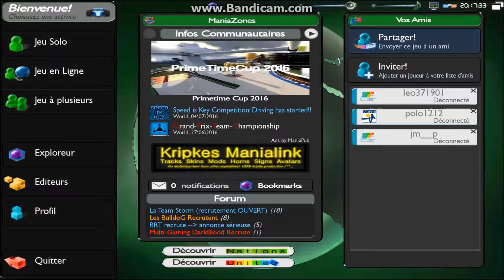Trackmania Nations Forever - Episode 5: Plus de courses!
Dans cet épisode (où je me suis éclaté au montage) on fait plus de courses que d'habitude, et dans les prochains épisodes aussi! Désolé pour l'absence de vidéos, j'étais pas motivé.
P.S. : Hommage aux victimes de l'attentat du 14 juillet... (en retard oui je sais) :,(